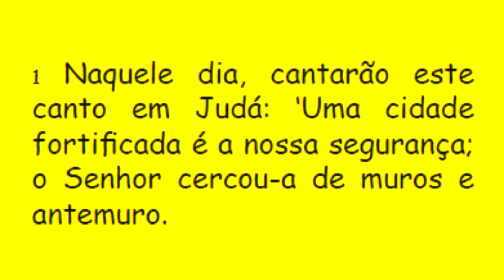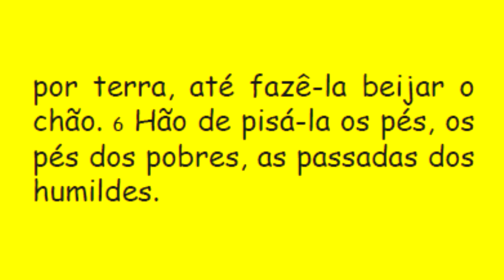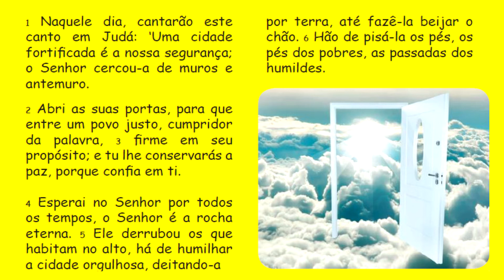DIÁRIO ESPIRITUAL MISSÃO BELÉM 01/12/2016 - Is 26,1-6